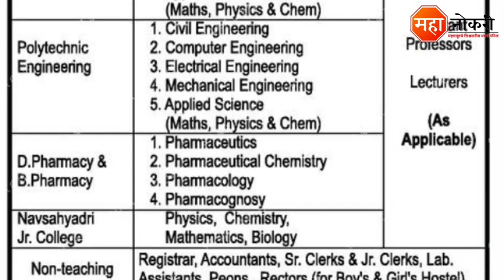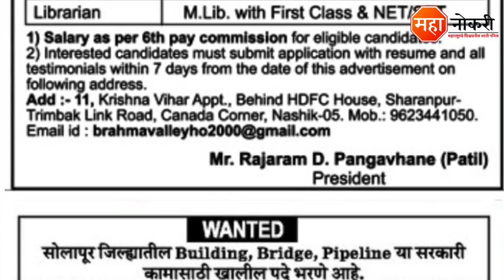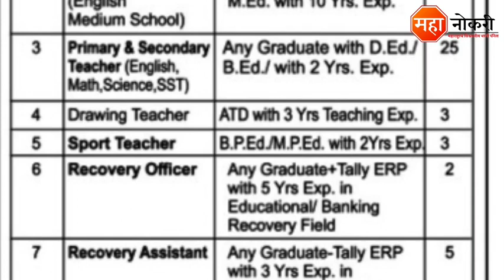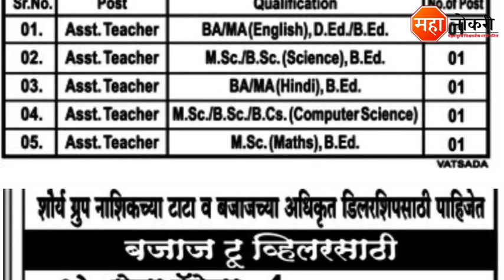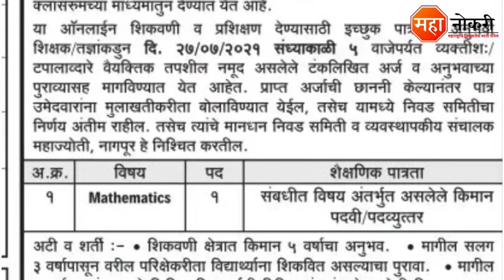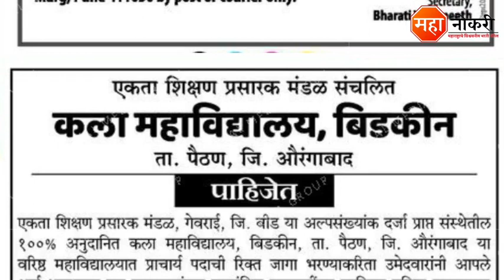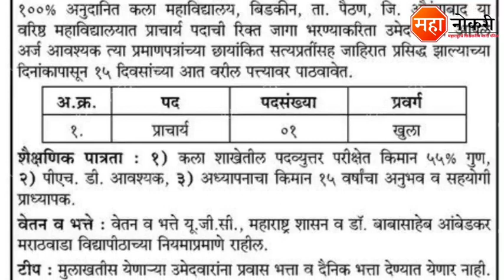महाराष्ट्र मध्ये 20 नोकऱ्या जाहिरात प्रसिद्ध | TATA Motors job vacancy 2021 | bajaj Motors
Jobs published in Across Maharashtra . The last date for this recruitment is Watch Video.

Cover Topic
walchand Institute Of Technology recruitment 2021
walchand Institute Of Technology Solapur Bharti
TATA Private Limited recruitment 2021
TATA Motors job vacancy 2021
Bajaj Motors recruitment 2021
bajaj Motors company recruitment 2021
DY patil vidhyaeeth pune bharti